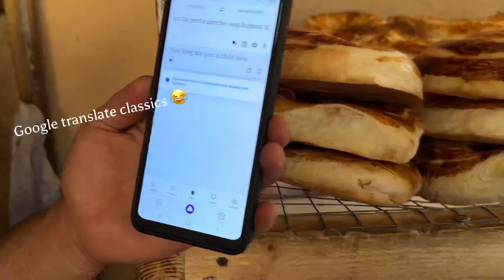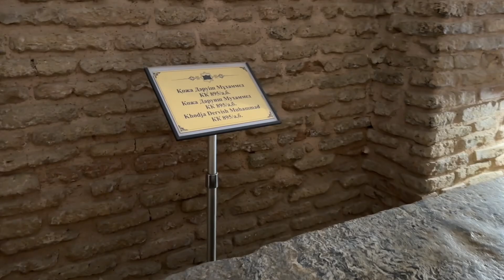A traditional bakery in Turkestan + Mausoleum | Backpacking Kazakhstan🇰🇿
I was strolling through the local market in Turkestan (not Turkmenistan) when Ergash, a local bread vendor, approached me. He saw that I was fascinated by the way the people sell the bread here and invited me to visit their bakery. It was a great experience to learn about how the process of baking the bread. And one thing a physicist needs to explain me: How does the bread stick to the walls of the oven and not fall off?!

Also in this video I share the beauty of the Khoja Ahmad Yassawi mausoleum. Check it out.🫶☺️